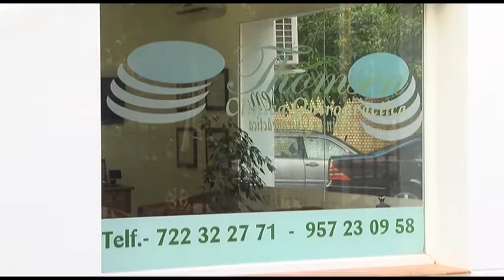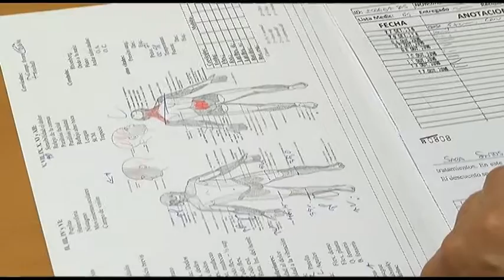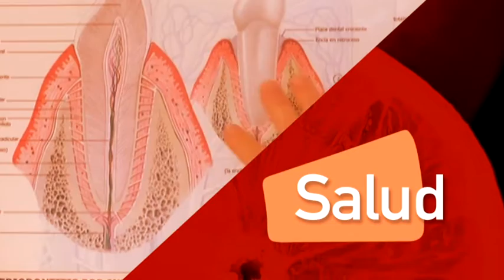Salud Quiropráctico Thomsen 01 12 16